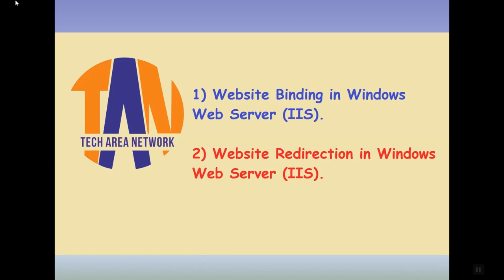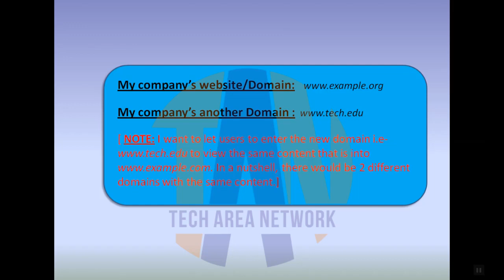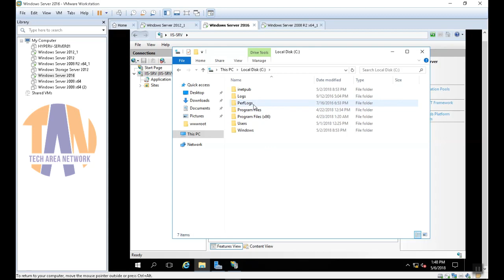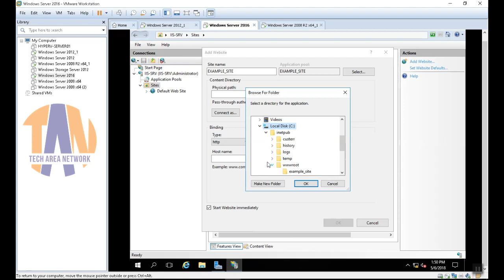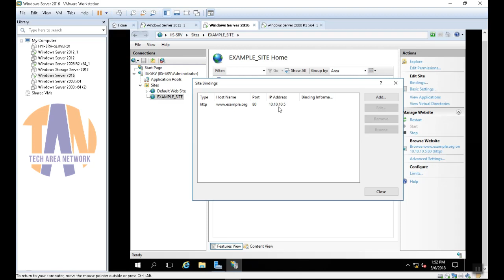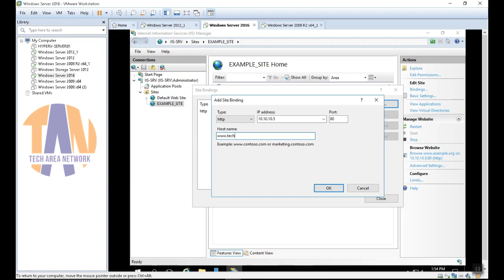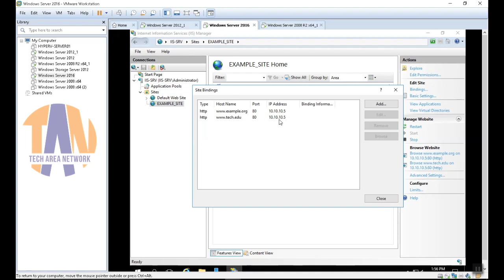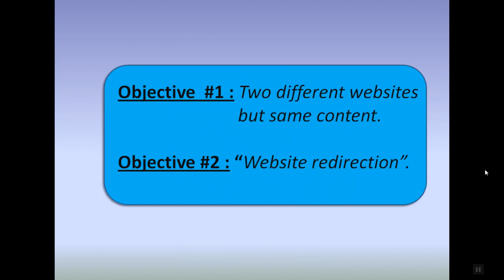✌IIS Bindings on Windows Server 2016 [FULL Video] in Bengali ✌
[HOW TO] : IIS Bindings and Website Redirection on Windows Server 2016

If you found this video helpful, you can donate us any amount you want:

A) Nante Fante Sonay Sohaga 2020
B) Raspberry Pi 4 4GB with full kits
C) USB 3.0 All-in-1 Card Reader
D) Echo Dot (3rd Gen) – Smart speaker with Alexa
E) Fire TV Stick Lite with Alexa Voice Remote Lite

🙌 My other gears 🙌
Samsung 27" Monitor - Full HD
Samsung Galaxy A71- 8GB/128GB
Philips Bluetooth Headphones
Sony On-Ear Headphones with Mic
Netgear NAS Storage